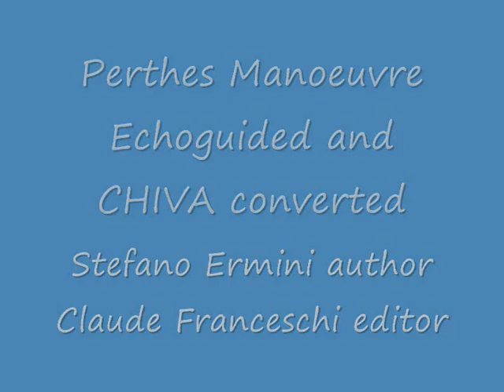Permanent Perthes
Perthes maneuver is a clinical test that demonstrates why varicose veins ablation is not rational and mimics what can be expected from conservative hemodynamic treatments as CHIVA .